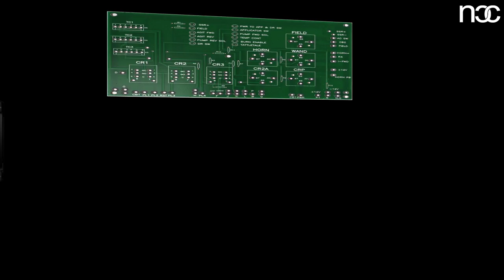Intelligent Switches for Smarter Homes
Retrofit feather touch glass switches for control of lights, fan and curtain.

NCC Telecom Pvt. Ltd.